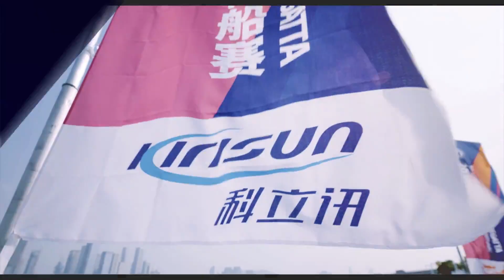Kirisun takes you to watch The World Match Racing Tour Final (WMRT)!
Kirisun, your ideal choice of business critical communication service partner for all levels of world events.